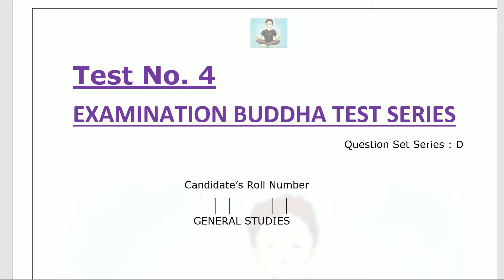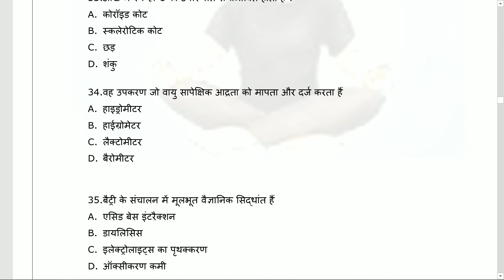Examination Buddha Test Series | ESI |SI .. pdf in description box |Test No.4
pdf available on telegram channel : examinationbuddha